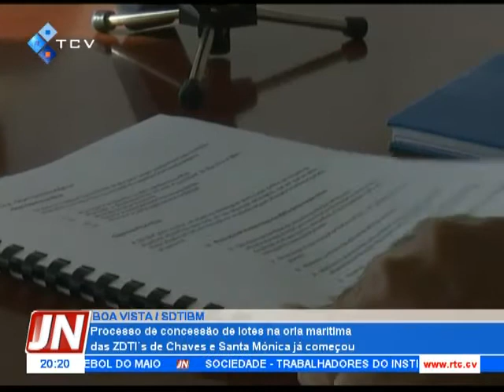Processo de concessão de lotes na orla marítima das ZDTI's de Chaves e Santa Mónica já começou